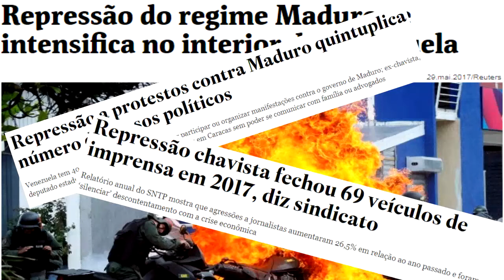Lula, Maduro, esquerda e regulação dos meios de comunicação